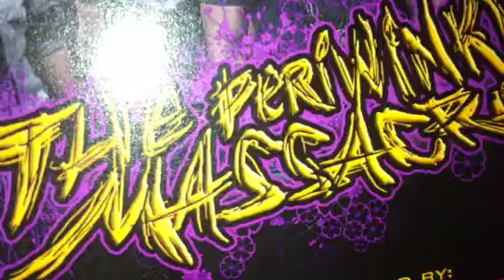Main Event Talk: Hector Juarez of The Periwinkle Massacre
A special edition of the Main Event Talk! Featuring singer Hector Juarez!